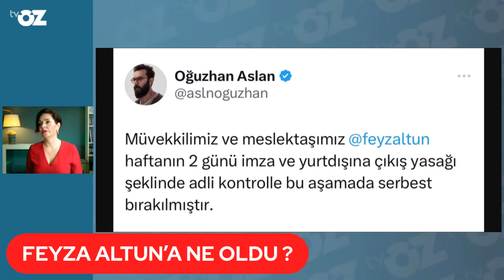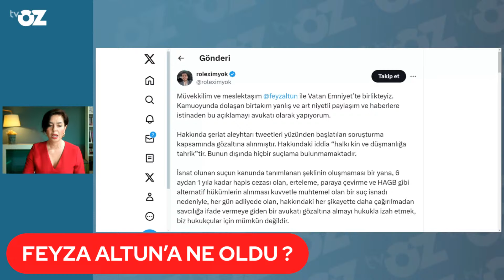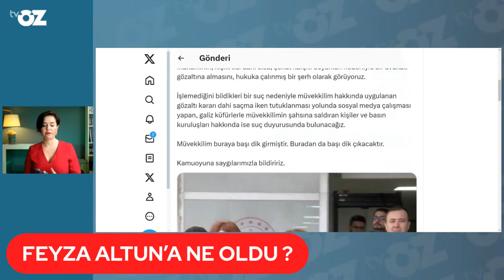Feyza Altun meselesini bir de böyle değerlendirelim...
HER SEÇİMDE AYNI FİLMİN İÇİNE DÜŞÜYORUZ… laiklik, şeriat, beka, vatan, millet, Sakarya… o sırada maden ruhsatları aynen devam, işsizlik gençlerde rekor kırmış, millet nasıl borçları öderiz derdinde… Erdoğan yüksek yargıda düzenleme istiyor, Feyza Altun’a yeniden tutuklama talebi, bu sefer Diyanet de topa girdi… Lütfü Savaş alkışlarla Hatay’a döndü… YAYINDAYIM